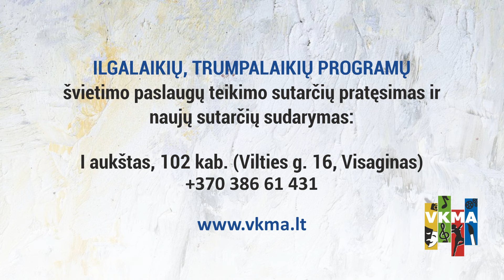VKMA kviečia mokytis trumpalaikės meninio ugdymo programos - Vokalo studija „Domisolė“